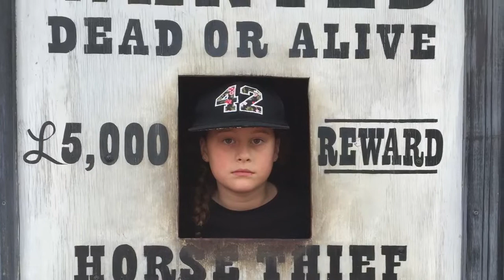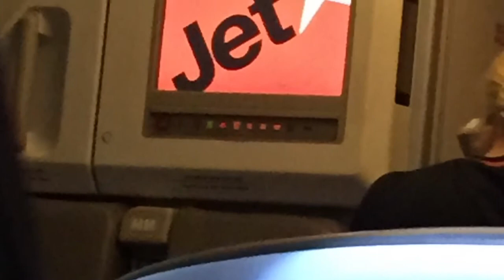Trip to the gold coast (australia)